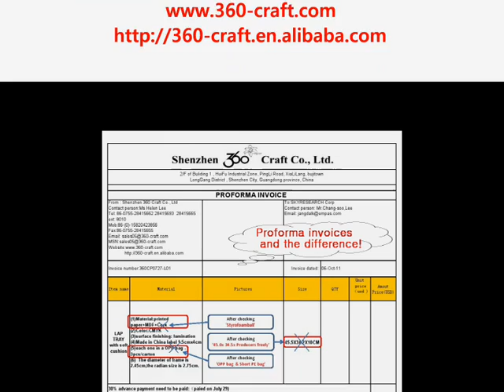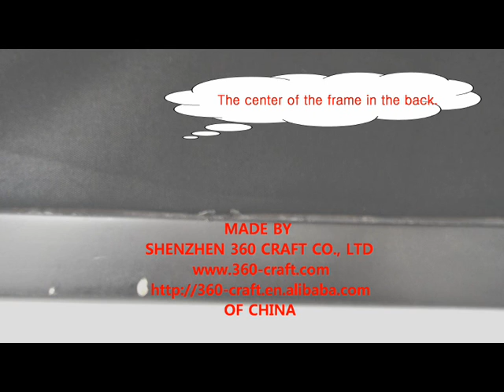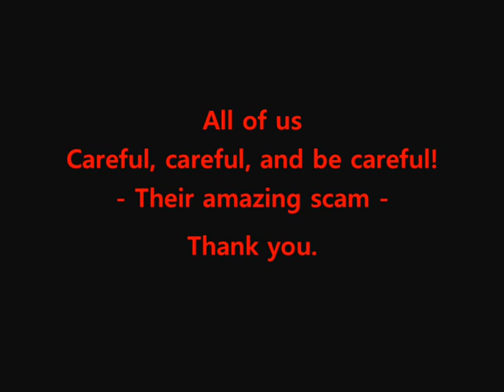Only, Site closure http 360 craft en gongchang com made in china